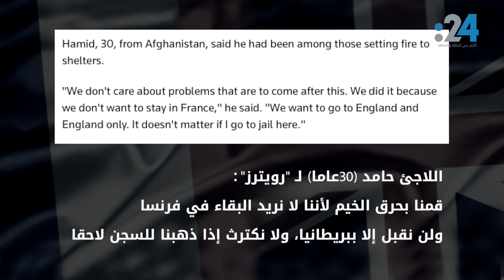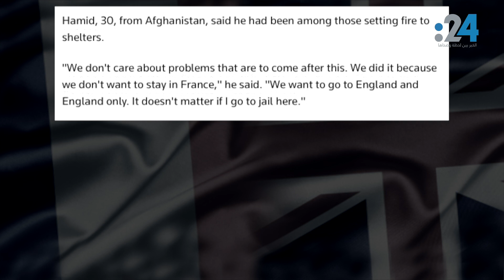حرائق وتظاهرات في اليوم الثالث من تفكيك مخيم "غابة كاليه"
تواصل السلطات الفرنسية لليوم الثالث على التوالي خطة تفكيك مخيم "كاليه" للمهاجرين المثير للجدل ونقل حوالي 7 آلاف مهاجر إلى مراكز لجوء داخل فرنسا.. ماذا حدث في اليوم الثالث للعملية؟ وماهي التطورات المصاحبة سياسياً وميدانياً؟.. نتابع في هذا الفيديو.